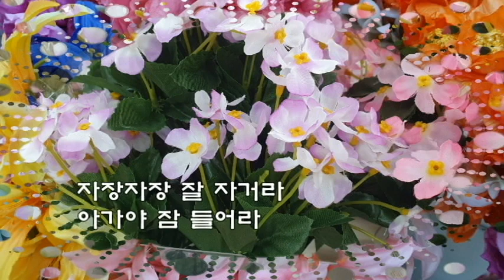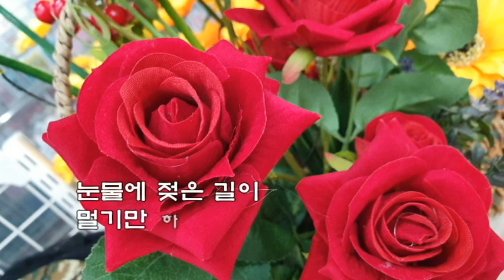강진 💖정동대감💖(가사)